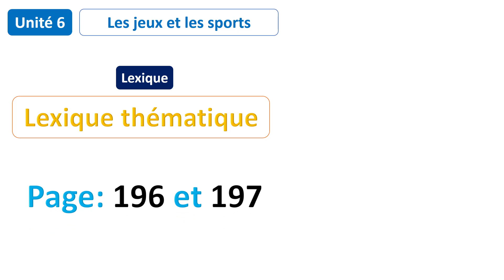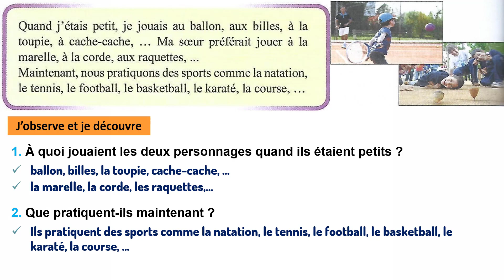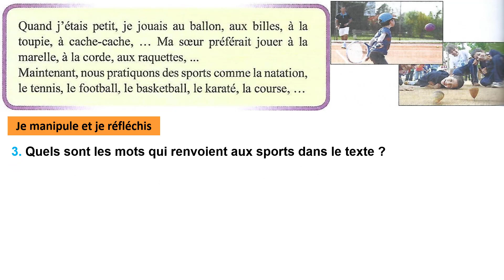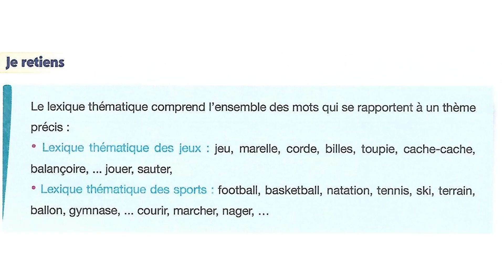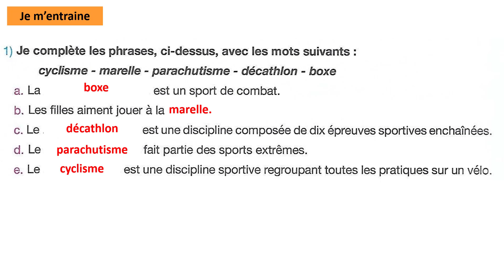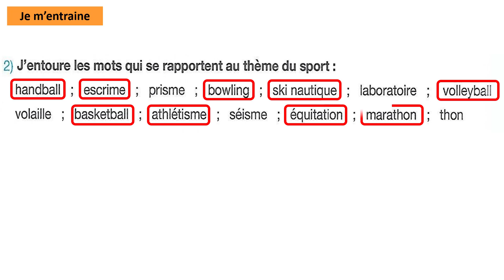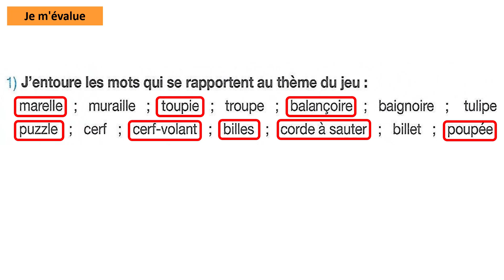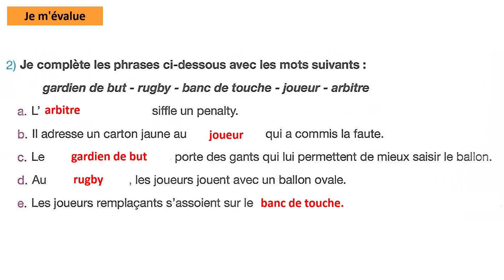Lexique: Lexique thématique Les jeux les sports/ Unité 6 / Page 196&197 / Pour communiquer en fr 5AP